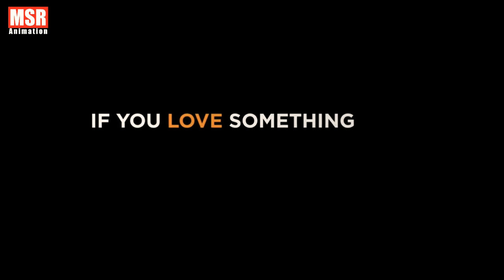Beautiful animated video 👸😊